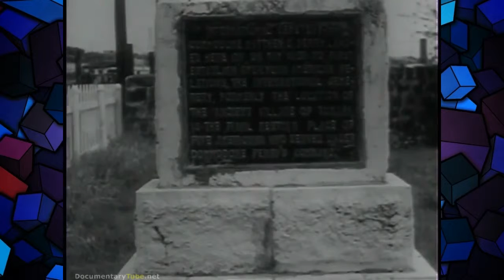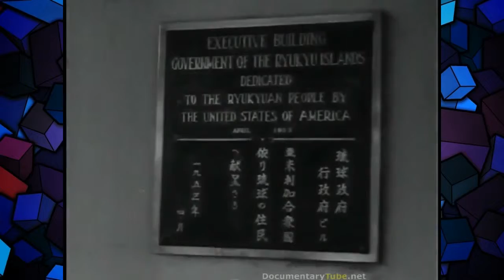OKINAWA Before Full Documentary